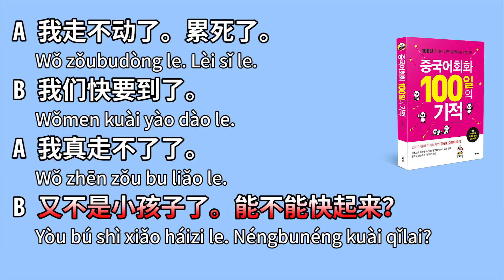연습용 구간반복 day084 || 중국어회화100일의기적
☆우기부기 메인채널 놀러가기

[ Cafe | 외국어공부 카페 ] '우기부기 손승욱과 외국어공부중'

★영어, 중국어 영상은 외국어채널
[ Youtube | 우기부기 영어 ]

I'm marching on to the beat I drum.

♥채널 후원하기 or 신한 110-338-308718 손승욱